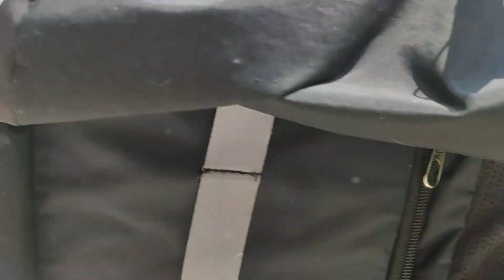my first vlogमेरे घर का।।@kunjnikunjgatha424 🙏pls like subscribe & share🙏